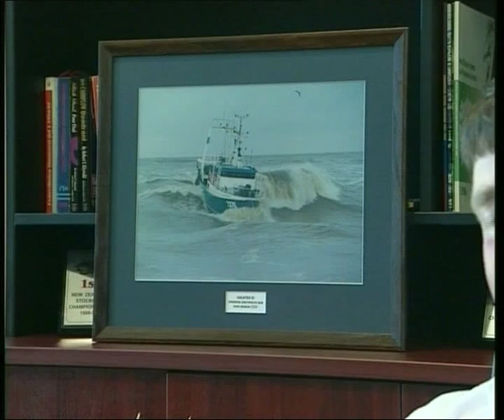Crossing The Bar 9